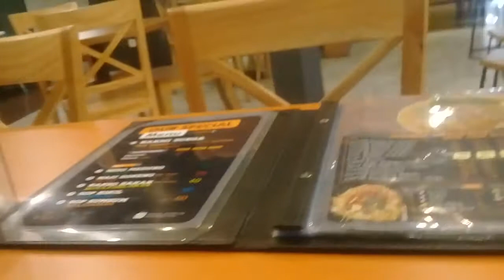NASI CUMI HITAM, Wisata Kuliner WARUNG WAKAKA, JL.Manyar Kertoarjo no.64 Surabaya, 11 January 2018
Wisata Kuliner Surabaya Indonesia